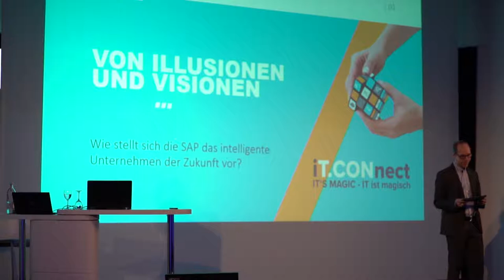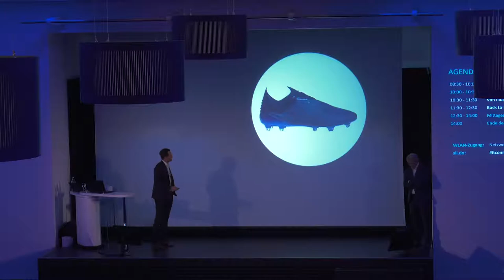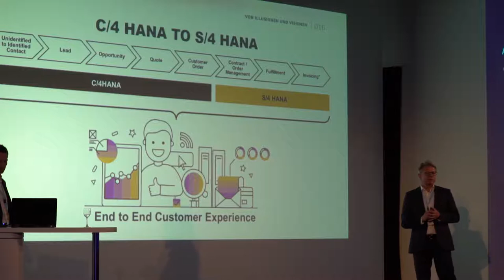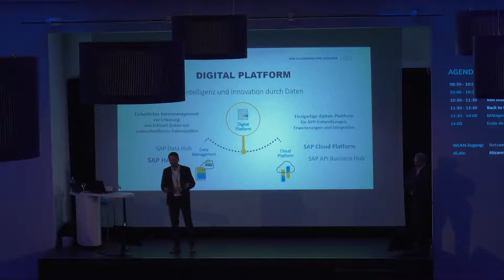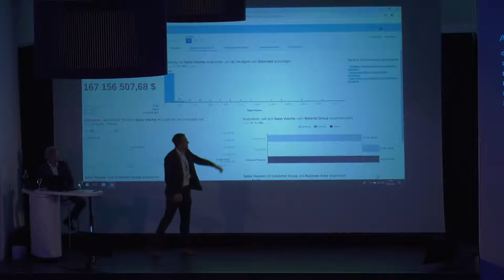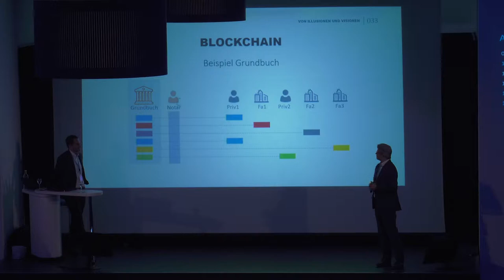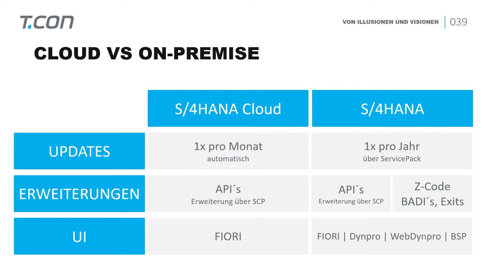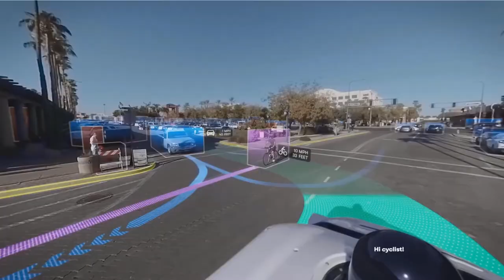Vortrag: Von Illusionen und Visionen - iT.CONnect 2018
Wie stellt sich die SAP das intelligente Unternehmen der Zukunft vor?
Anwendungsideen zu Technologie-Hypes im Business.

▬ Social Media ▬▬▬▬▬▬▬▬▬▬▬▬▬▬▬